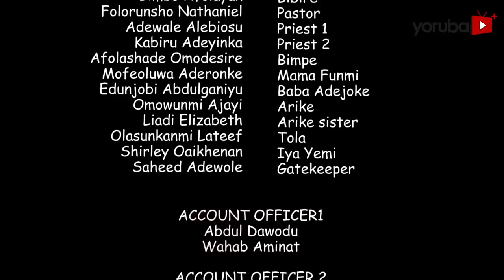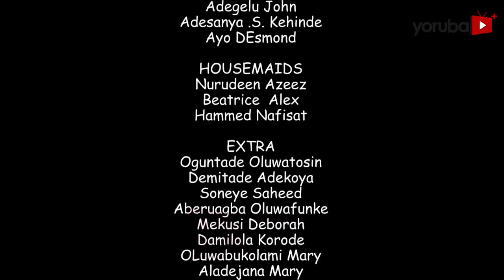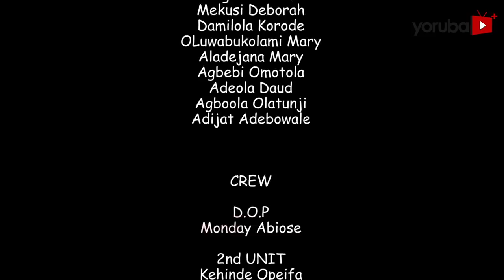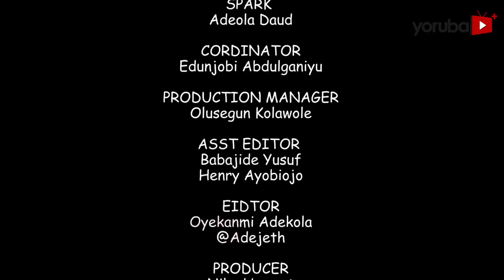Omo Ola 2 Latest Yoruba Movie 2022 Drama Starring Odunlade Adekola | Eniola Ajao | Nike Hamzat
Tunmise's journey to her village paved way for a change in her destiny as she must battle the incessant appearance of a mystic being around her. What would be her outcome in this transformative path. Find out more.
This movie stars Odunlade Adekola, Nike Hamza, Aina Gold, Eniola Ajao, Bimbo Afolayan.